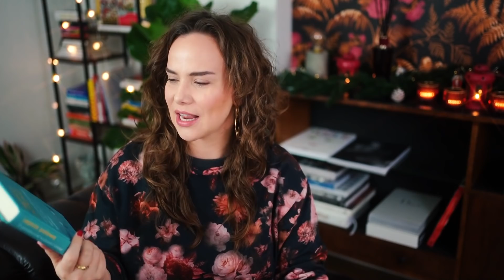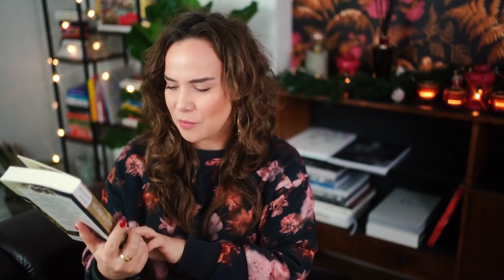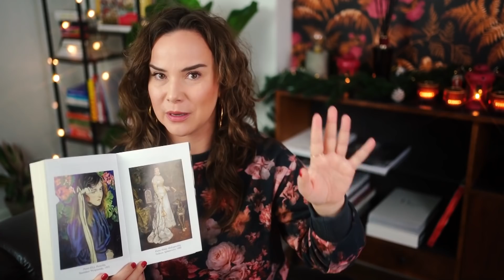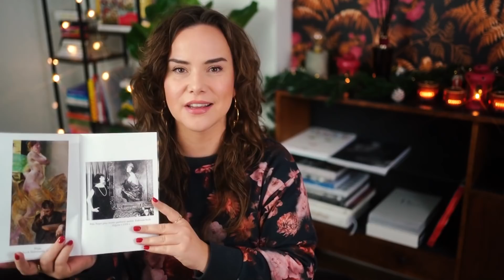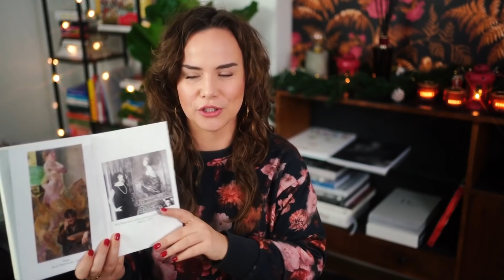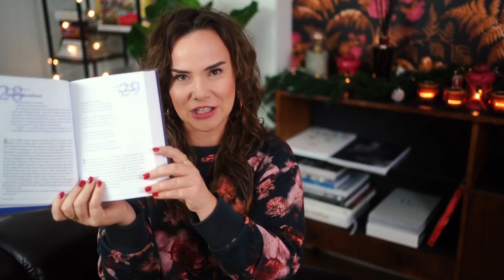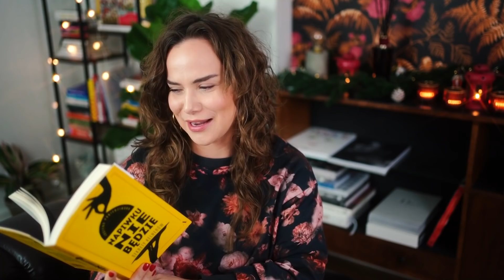Radzka INSPIRACJE listopada 2020 :-)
Książka 'Kobiety ze słynnych polskich obrazów. Boskie, natchnione, przeklęte"

Podcast Michała Zaczyńskiego, odc. o cenach ubrań made in PL "Po ile ta sukienka i czemu tak drogo?"

To wszystko :-) mam nadzieję, że INSPIRACJE listopada i troszkę grudnia Wam się podobają :-)
Miłego weekendu Wam życzę :-)
R.